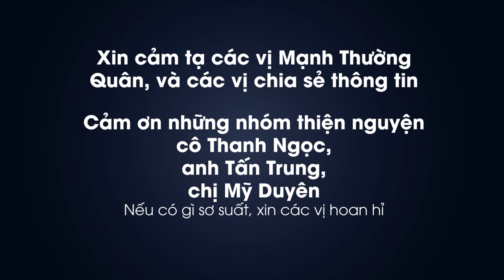Phát tâm thiện nguyện Đạo Tràng Mù (Bà Rịa) | Thầy Khải Toàn | Phong thủy & Thiền Định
Đời này nghèo khổ, khó nhọc là quả từ đời trước, đời này biết bố thí tích phước bồi đức, bố thí tiền, lời chân thiện, thức ăn, lòng bao dung... tu nhân nảo sẽ có quả ấy. Từ là bi, là nhân từ, thiện là tốt là lành, từ thiện là làm điều thiện lành từ lòng tốt
• Đạo Tràng mù (Bà Rịa)
• Chú Chúc Thiện trưởng nhóm - 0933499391 (chú cũng mù nên cần hỏi gì mọi người gọi đừng nhắn tin)

• Tịnh Xá Ngọc Hoà:
tổ 2, thôn Phước Thành, xã Tân Hòa, thị xã Phú Mỹ, tỉnh Bà Rịa (Núi Dinh)

* Đạo tràng là một nhóm các vị khiếm thị, neo đơn, hội họp tu tập, tụng kinh, mỗi dịp được mạnh thường quân mở lòng bố thí, trưởng/phó nhóm sẽ tìm chùa/nơi phù hợp cho phép nhận quà, vì vậy mỗi lần mỗi nơi khác nhau

Thầy Khải Toàn - Phong thủy & Thiền định